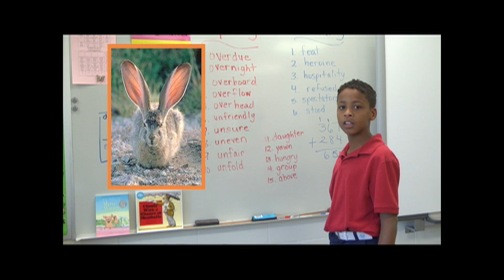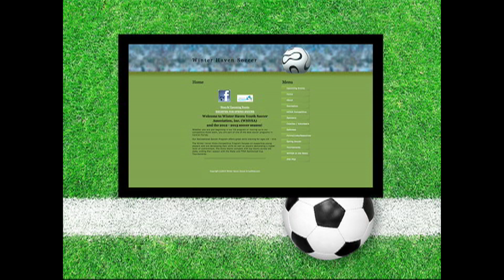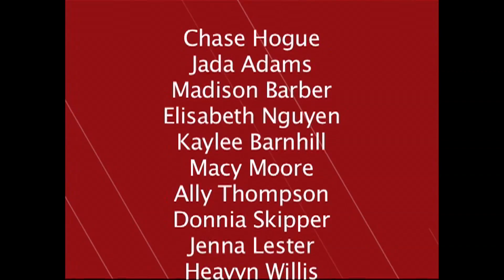Brigham Academy - Show 3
Video Awards 2013 - Category 1: Daily News Show - Co-Champion